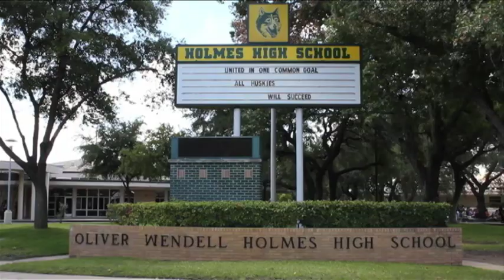HBCN Weekly: Episode 2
Weekly recap of events and happenings at Holmes and Business Careers High School. 10/7/2014